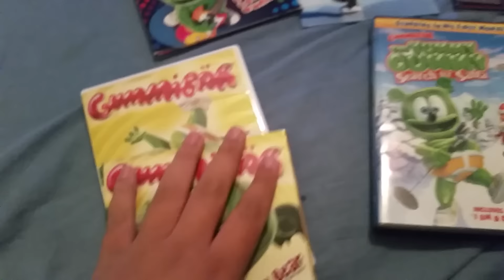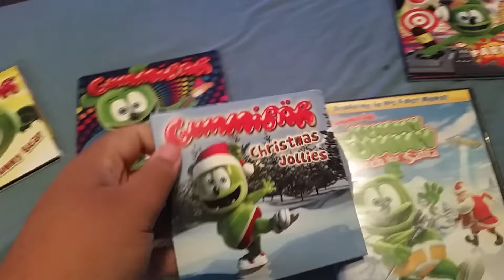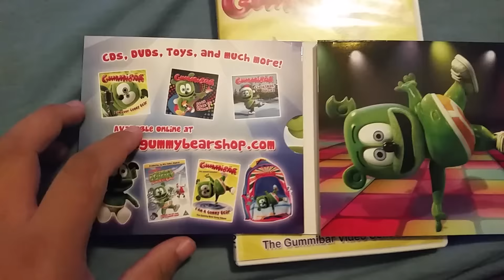My Gummibar dvd and cd collection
My collection of the animated green bear on the computer and I started to like him when I saw the gummibar song when I was 7 years old